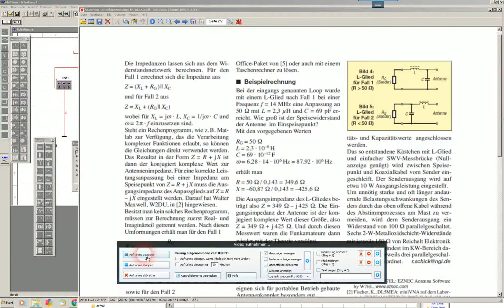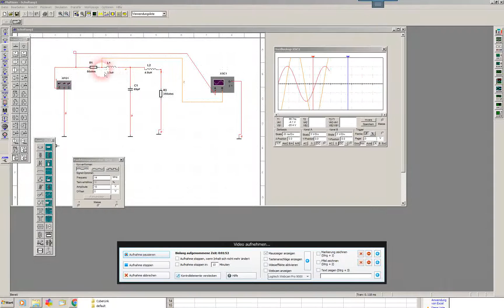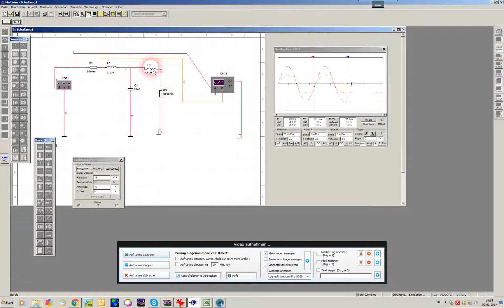Anpassung einer Antenne an 50 Ohm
Beispiel von Rolf Schick DL3AO